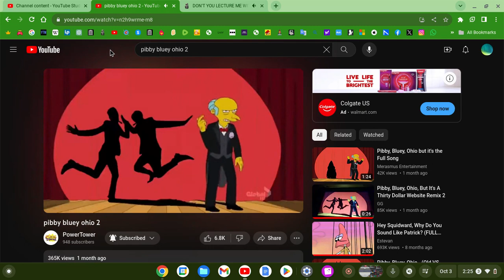pibby, bluey, ohio, but it's a thirty dollar remix 2 but it's in high quality!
the sequel is now in high quality!

the simpsons is owned by disney!